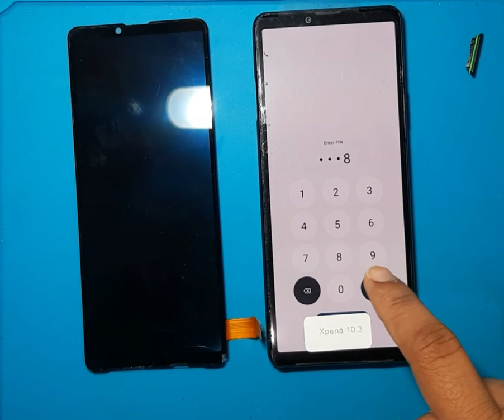Xperia 10. 3 Display Screen Replacement XQ-BT52